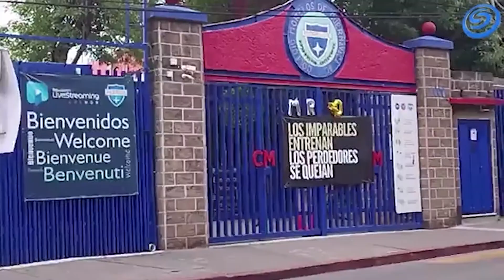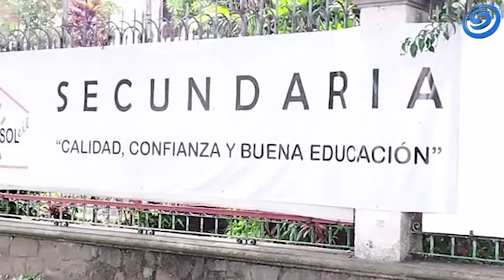EXHORTAN IEBEM Y PROFECO A PLANTELES EDUCATIVOS A FOMENTAR REUTILIZACIÓN DE ÚTILES Y UNIFORMES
EXHORTAN IEBEM Y PROFECO A PLANTELES EDUCATIVOS A FOMENTAR REUTILIZACIÓN DE ÚTILES Y UNIFORMES DE CICLOS ANTERIORES